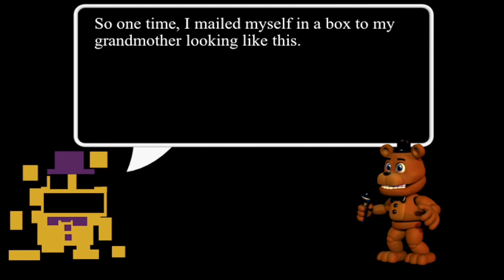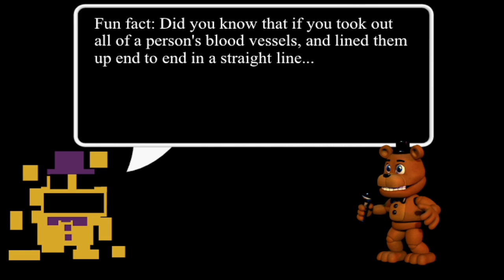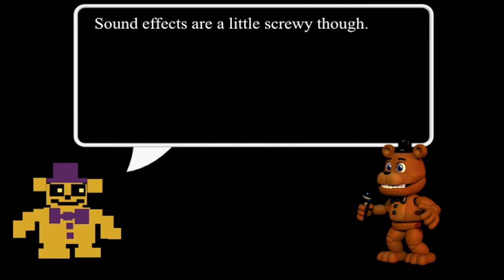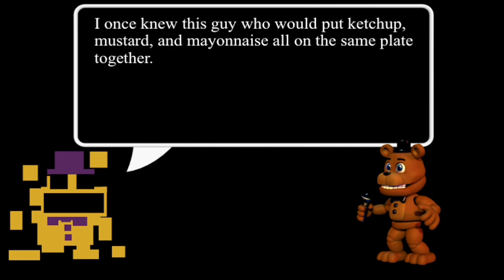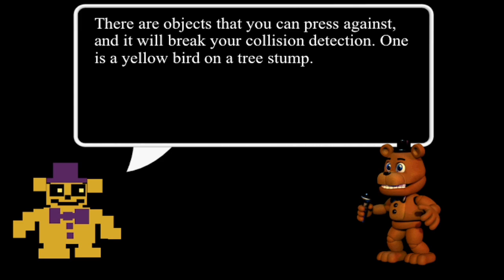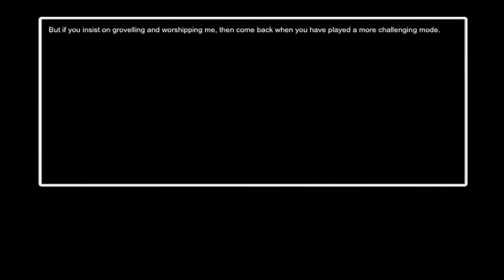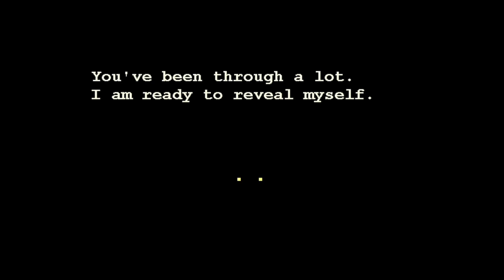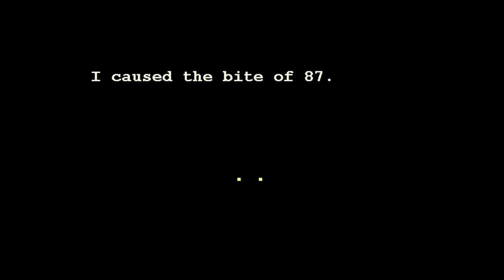FNaF World - All mobile dialogue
After the controversy of FNaF World and the release of the mobile port, Scott decided to go all in with the meta nature and self awareness of the game, and so the dialogue has been changed accordingly. It comes off as more of a satirical parody that doesn’t take itself seriously.

*Timestamps*
Fredbear #1 - 0:00
Fredbear #2 - 0:59
Fredbear #3 - 1:57
Fredbear #4 - 3:04
Fredbear #5 - 4:03
Fredbear #6 - 5:02
Fredbear #7 - 5:56
Fredbear #8 - 6:50
Fredbear #9 - 7:48
Normal Ending - 9:01
animdude Boss Intro - 9:52
Hard Mode Ending - 10:48
Clock Ending - 11:46